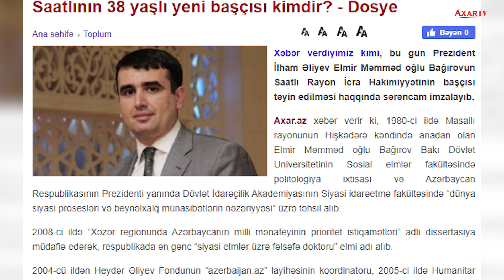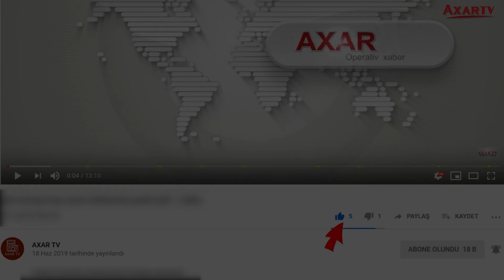Saatlının 40 yaşlı yeni başçısı kimdir? - Dosye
Xəbər verdiyimiz kimi, bu gün Prezident İlham Əliyev Elmir Məmməd oğlu Bağırovun Saatlı Rayon İcra Hakimiyyətinin başçısı təyin edilməsi haqqında sərəncam imzalayıb.